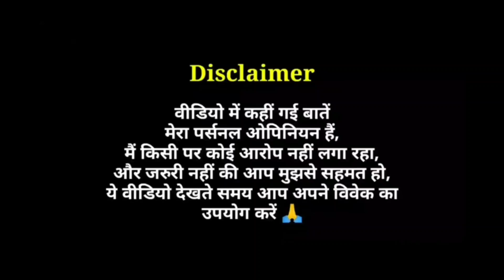ये Film नहीं क्रांति है ! Bharat के नए OTT Platform Prachyam पर हुई Release Sahebs 2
SAHEBS 2 Documentary Film Review
Sahebs Who Never Left Sequel Review
Prachyam's Sahebs II Review